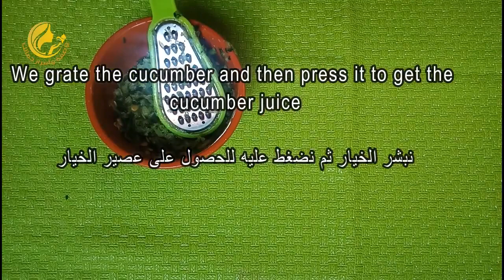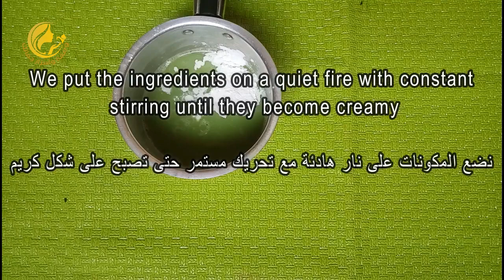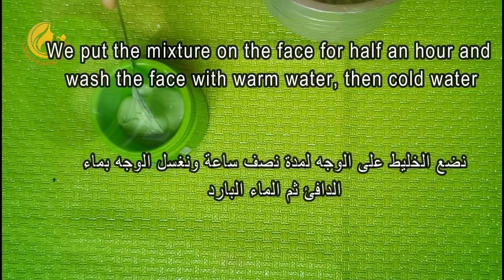تخلصي من جفاف الجلد وحب الشباب والهالات السوداء بهذا الكريم الطبيعي